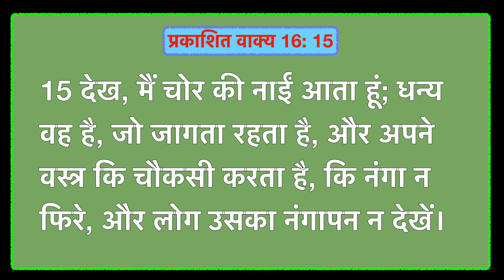Palak Maar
The blessed hope of every Christian is the return of the Lord redeem the church, an event that will happen in 'the twinkling of an eye':

1Co 15:52
In a moment, in the twinkling of an eye, at the last trump: for the trumpet shall sound, and the dead shall be raised incorruptible, and we shall be changed.

Dear friend, since this act will take place within such a brief moment, it is good for us to be prepared and ensure that we are part of this blessed body and not left behind to face the enormous troubles that will ensue on the earth for the unsaved🙏